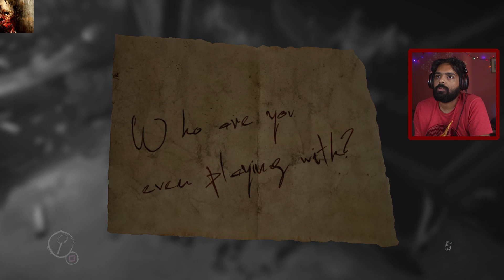The Wife || Layers of Fear (Part 3) || Grimnir Plays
Grimnir plays a new game, a psychological horror from the makes of Blair Witch and Observer. There were a few scary and disturbing moments in this one. It's an enjoyable experience and I did miss out on few things. Split into two parts just because. Will be back again with the DLC and also another playthrough.

Layers of Fear is a psychological horror video game developed by Bloober Team and published by Aspyr. In Layers of Fear, the player controls a psychologically disturbed painter who is trying to complete his magnum opus as he navigates a Victorian mansion revealing secrets about his past. The gameplay, presented in first-person perspective, is story-driven and revolves around puzzle-solving and exploration.